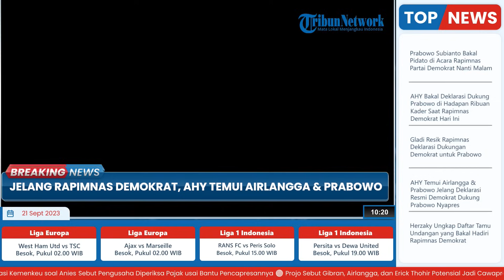Jelang Rapimnas Demokrat Dukung Prabowo Nyapres, AHY 'Sowan' Dulu ke Airlangga & Prabowo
TRIBUN-VIDEO.COM - Ketua Umum Partai Demokrat Agus Harimurti Yudhoyono (AHY) mengaku bertemu dengan bakal calon presiden (bacapres) Koalisi Indonesia Maju (KIM) Prabowo Subianto dan Ketua Umum Partai Golkar Airlangga Hartarto.

Momen itu berlangsung saat ketiganya menghadiri acara National Day ke 74 People’s of China di Hotel Raffles, Jakarta, Rabu (20/9/2023) malam.

AHY mengatakan, dalam acara Rapat Nasional (Rapimnas) Demokrat pada Kamis (21/9/2023) malam nanti, ia akan mendeklarasikan dukungannya ke Prabowo.

Hal itu disampaikan AHY saat tiba di Jakarta Convention Center (JCC) untuk mengecek gladi resik Rapimnas Demokrat .

Ketua Badan Komunikasi Strategis (Bakomstra) sekaligus Koordinator Juru Bicara Partai Demokrat Herzaky Mahendra Putra juga membenarkan kabar tersebut.

Saat dikonfirmasi melalui program On Focus Tribun News pada Rabu (20/9/2023), Herzaky juga menyampaika n siapa saja yang akan hadir di Rapimnas Demokrat.

Dikatakan olehnya, Rapimnas Partai Demokrat akan dihadiri oleh bacapres Prabowo Subianto sebagai tamu undangan.

Dikabarkan, Prabowo nantinya juga akan berpidato dalam acara tersebut.

Selain itu, sejumlah elite Koalisi Indonesia Maju juga dikabarkan akan hadir pada Rapimnas Demokrat.

(Tribun-Video.com/Kompas.com)

VP: Fajar